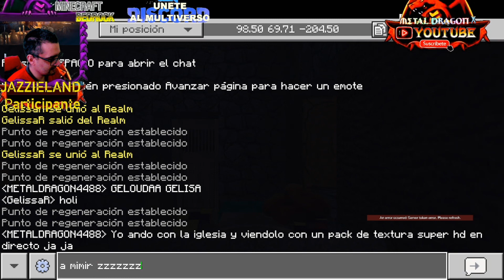JAZZIELAND (UNA IGLESIA EN EL REINO HECHICERO EN MODO TEXTURA SUPER HD)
Protejo tu realidad con poderes de magia extraña. Sino toca proteger presento con mis variantes aqui cosas oficiales del mundo medieval, Rol en general, starwars academias o futurismo, charlas temáticas y gaming de estrategia, acción, Heroes, shooter y series gaming. ¿Abrimos el multiverso?
Comunidad DISCORD : Juegos gratis, películas servers gaming y minecraft con mas sorpresas:
Sígueme:
DIRECTOS TWITCH con Series GTAv y minecraft, gaming, charlas y mas los MARTES-MIERCOLES-VIERNES- SABADO 6 PM ESPAÑA
USA MI CODIGO EN TUS COMPRAS GAMING:
EPIC GAMES: 🌍- METALDRAGON-EPIC
INSTANT GAMING: 🌍- METALDRAGONGAMING